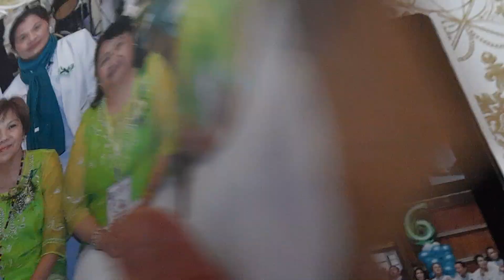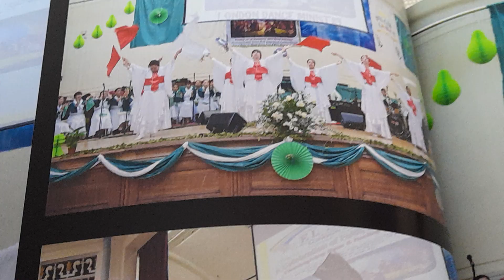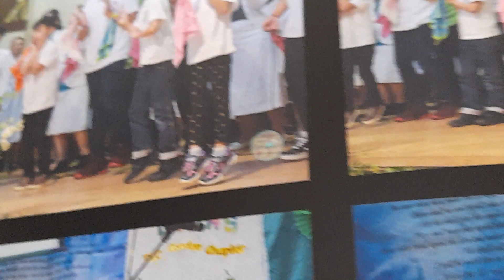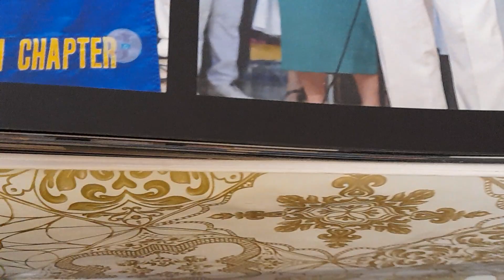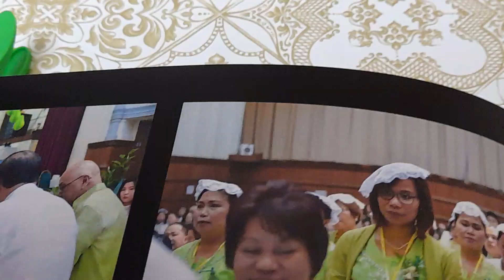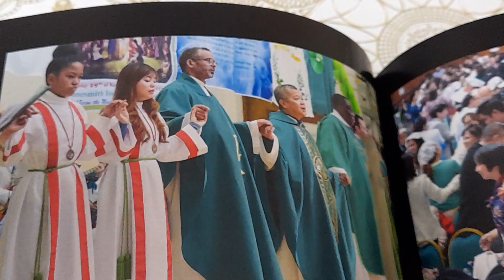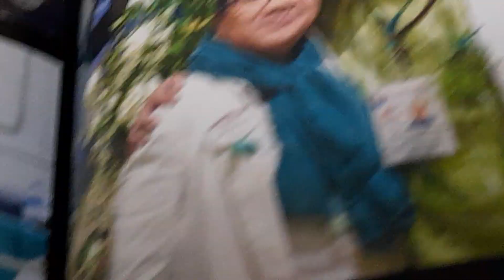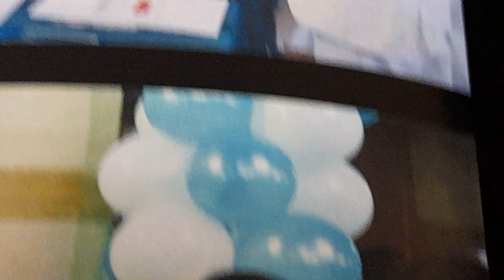Second Part ng 26th Thanksgiving Anniversary Celebration ng EL SHADDAI Gawain London Mother Chapter